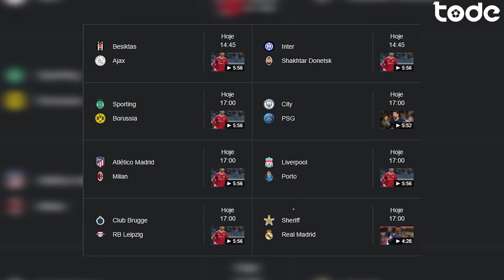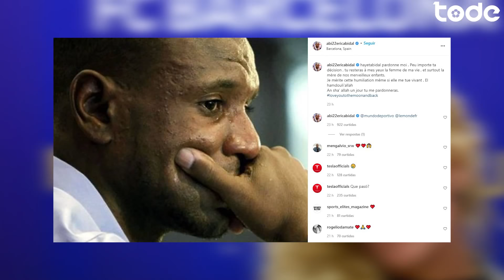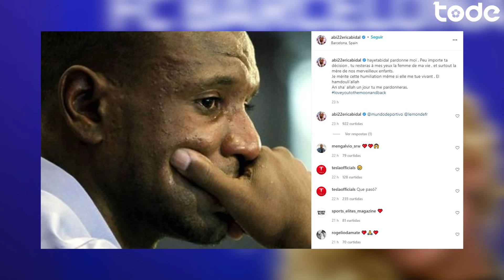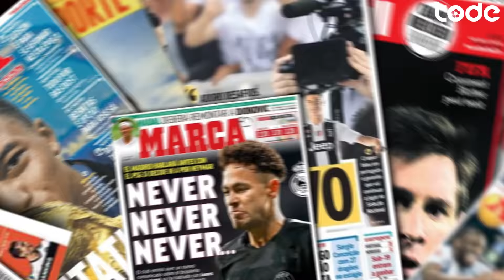ABIDAL vai pra CADEIA? l CR7 e LEWA fazem GOLAÇOS l NIKÃO já tem PROPOSTAS de paulistas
Veja as últimas notícias do futebol no Brasil e no mundo !